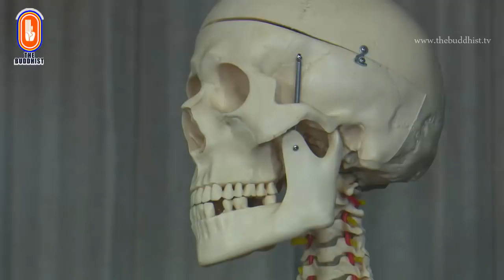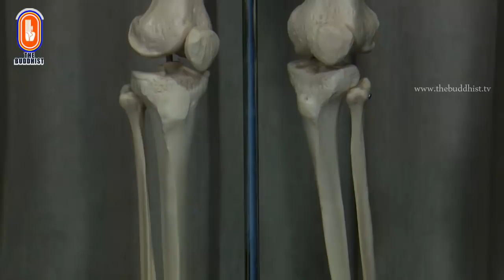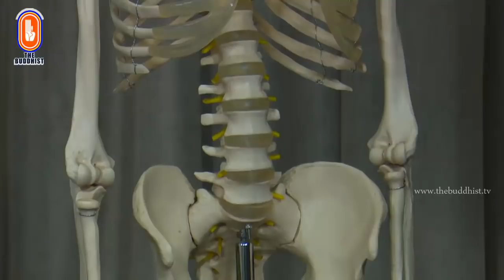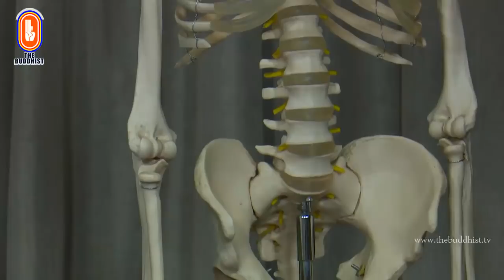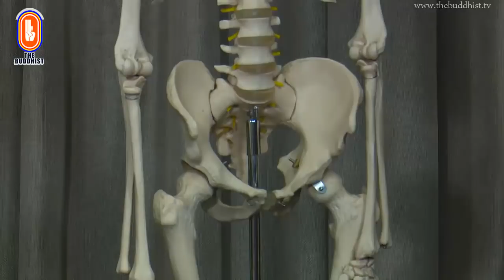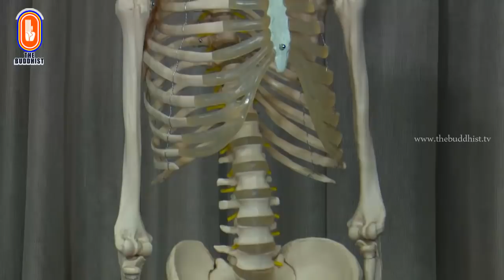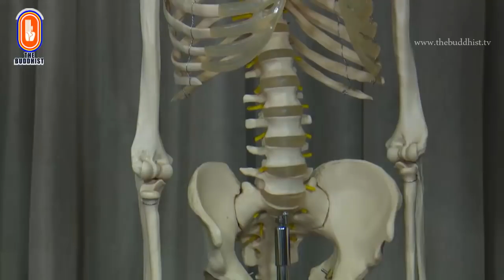Widarshana | 2020-02-22 | විදර්ශනා